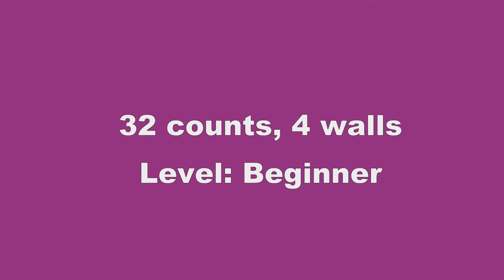Linedance - Cowboy Yodel